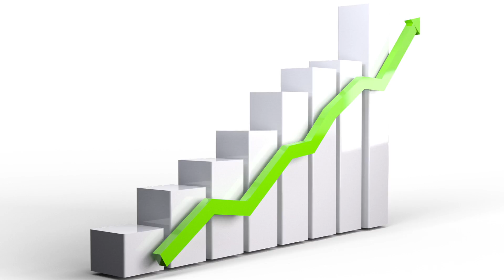Something That I Have Realized!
AI and Robotics is coming!